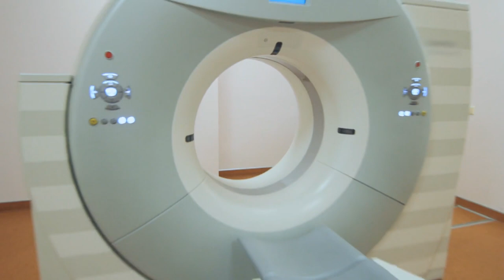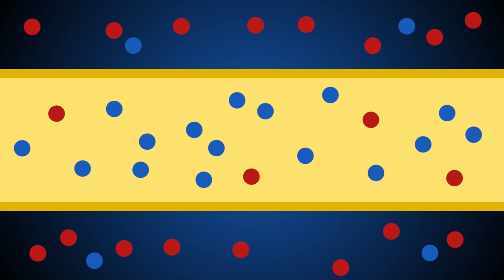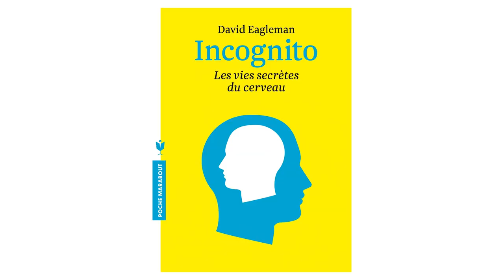J’explore l'EPILEPSIE avec une IRM avant-gardiste -- Mikhael Azilinon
Les doctorants sont ceux qui sont en première ligne dans la recherche scientifique. Ils contribuent énormément à la création de nouveaux savoirs. Laisse moi te présenter Mikhael un doctorant en neurosciences qui explore l'épilepsie avec une IRM pas comme les autres !

    00:00 Hello toi !
    00:22 Hello Mikha !
    00:27 Qui es-tu ?
    00:47 C'est quoi un doctorant en neurosciences ?
    01:20 Ton sujet de recherche
    01:40 C'est quoi l'épilepsie ?
    02:24 C'est quoi une IRM ?
    03:15 C'est quoi ton IRM avant-gardiste ?
    04:03 Un livre / film à conseiller ?
    04:50 Si on veut te contacter, on fait comment ?
    05:08 fin

Livres & films conseillés :
    🟣 Incognito, Les vies secrètes du cerveau - David Eagleman

🤝 Si tu veux soutenir la chaîne, tu as plusieurs options :
     2️⃣ Partager cette vidéo à des personnes susceptibles d’être intéressées

// J’explore l'épilepsie avec une irm avant-gardiste - Mikhael Azilinon //